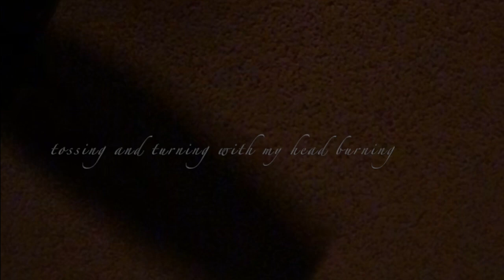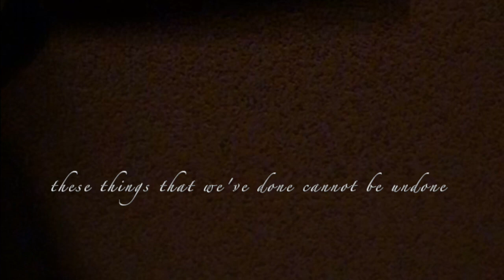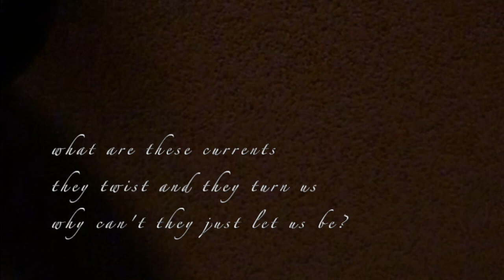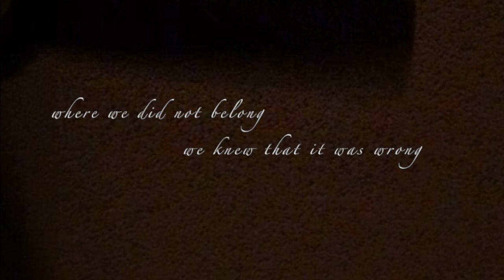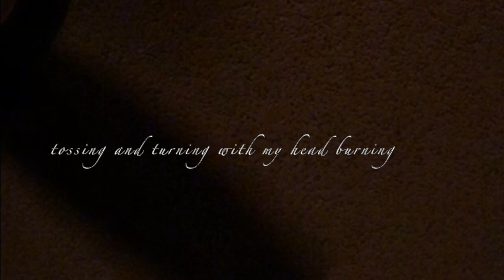Broken - original song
Recorded another original: "Broken". Used my old Guild guitar tuned down a half-step and mic'd, a midi violin, a plugged-in bass and a bit of percussion. Song about a couple that went too far looking for more and lost all they had. (I do have a few originals that are not quite so heavy...)